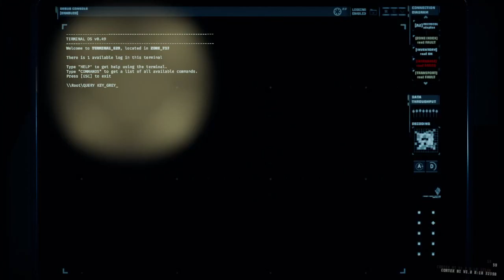[GTFO] ALT://R2B1: "Sacrifice" clear